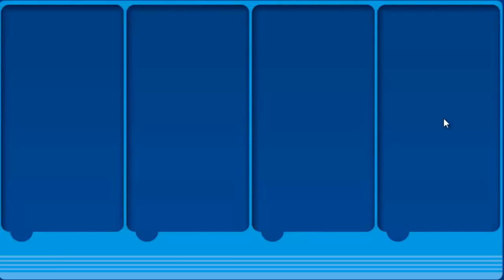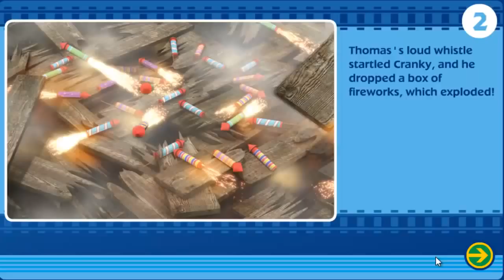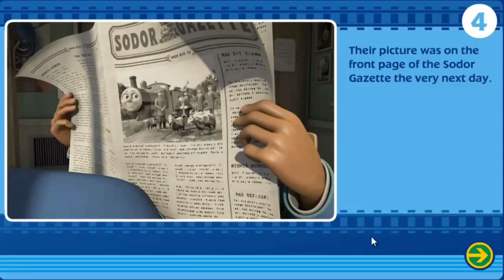Thomas and Friends Movie Game for children in English Tangled Rail Tales Game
Thomas and Friends Full Video Game Episodes for Children Thomas the Train
Thomas and Friends Engine Repair English Kids Episode Gameplay
Thomas and Friends Thomas & Friends  Go Go Thomas!
                          KidsChannel TVkids
Thomas & Friends (titled Thomas the Tank Engine & Friends prior to 2002) is a British children's television series, which had its first broadcast on the ITV network on 4 September 1984. It is based on The Railway Series of books by the Reverend Wilbert Awdry and his son, Christopher Awdry. These books deal with the adventures of a group of anthropomorphised locomotives and road vehicles who live on the fictional Island of Sodor. The books were based on stories Wilbert told to entertain his son, Christopher, during his recovery from measles. From the first four series, many of the stories are based on events from Awdry's personal experience.